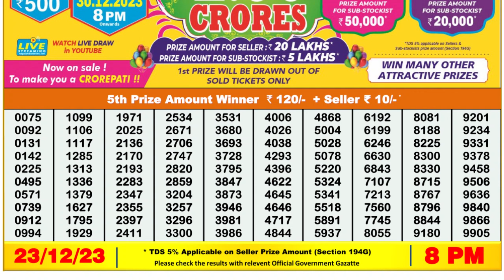Dear Lottery Sambad 8pm today 23.12.23 Nagaland State Lottery Result